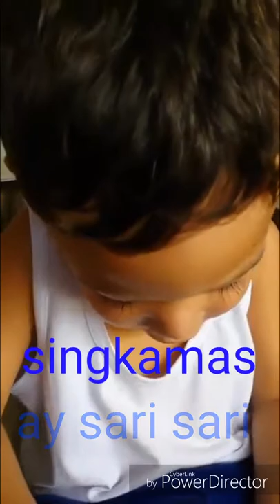Bahay kubo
Zuriel's childhood memories in the Philippines 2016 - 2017